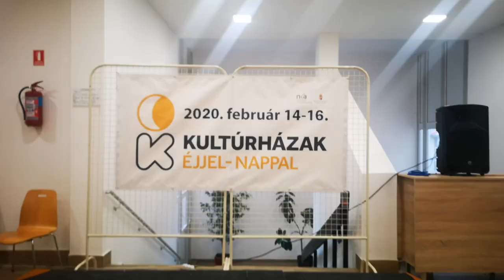Karácsonyi üzenet - Street Dance School 2020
Divattáncok, Hip-Hop koreográfiák diákoktól,táncosoktól.